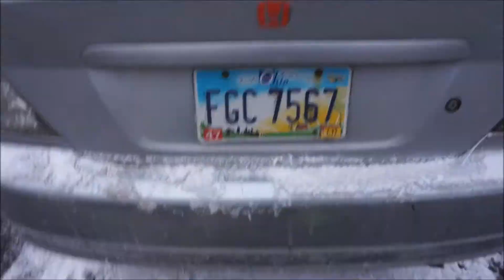Day 3 vlog "Locked Out Of My Car!?!" Fit couple warm up!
Day 3 vlog! Locked out of my car resulting in walking to the college on a cold early snowy morning. The boys and I went and had Moe's for lunch then came back to the college. Climbing in my car through the trunk. Fit couple warm up and some good deadlifting!